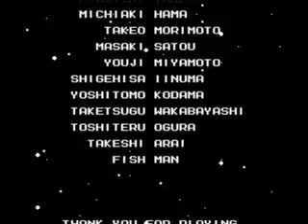Let's Play Megaman 2 Part 24 - The End.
Wily 6. Conditions? Fuck em.